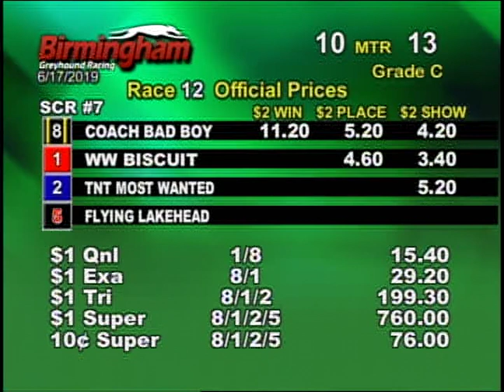06/17/19 Afternoon Race #12